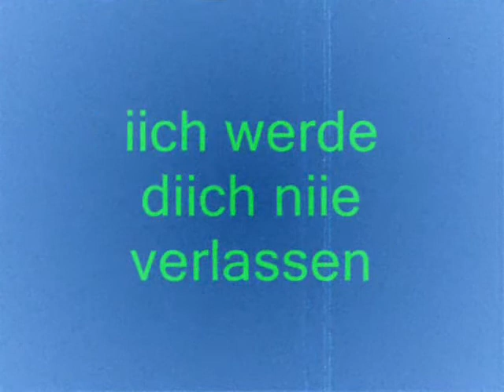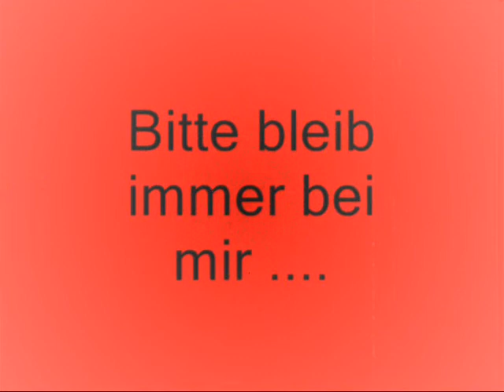iich liiebe diich